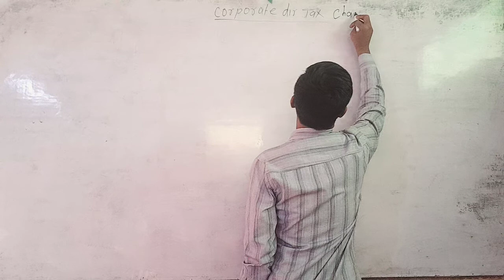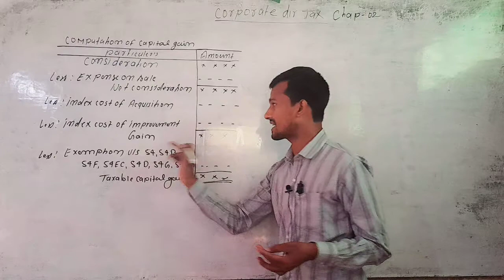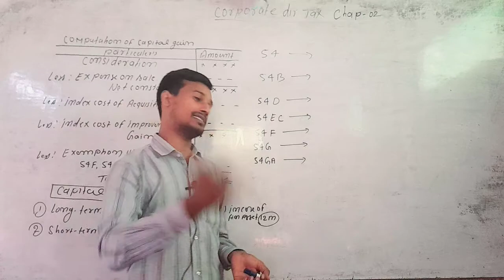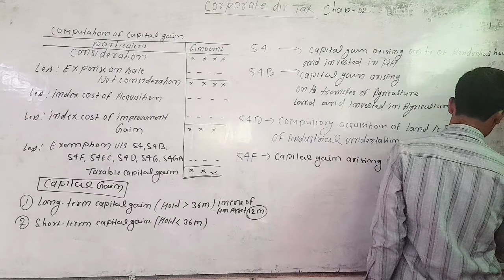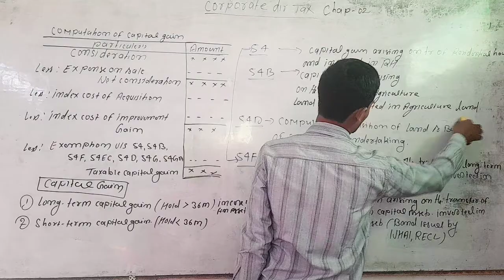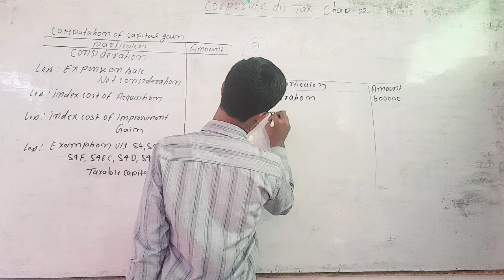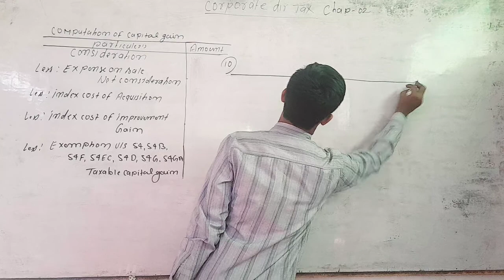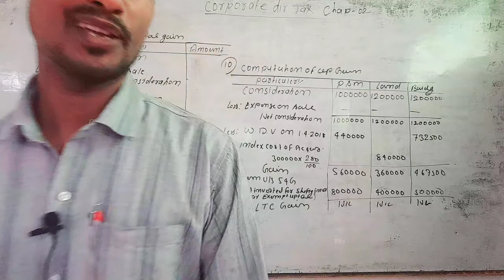Capital Gain | Income from Capital Gain | Corporate Dir Tax | M.com | UGC-NET | By-s.k.sir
# commerce world01

# Commerce world

# Commerce Institute

# Capital Gain

# Income tax

# Corporate  Tax

# Direct Tax

# By-s.k.sir

commerce all subject

Determine

computation

method

By-s.k.sir

commerce world01
 commerce Class

commerce Institute

all subject

all competition commerce Class

accounting class

S K Sir (UGC-Net jrf qualified)

S K Sir ( Pursuing Phd )

Accountancy XIIth

Accountancy XIth

M com

B com

I com

I com (XIth & XII th )

Account easy by Sudhir sir

commerce easy By-s.k.sir

Statistical analysis

financial management

journal entry for commerce

Tricky classes

easy teaching style

modern Learning Procedure

all universities

all practical paper

departmental Accounts

financial Accounting

financial management

Branch Accounting

all Notes

all competition class

Economics class

Economics Objective

Bseb patna

cbse board

Central board

also for computer class

Tall ERP 9 class

Basic concept

meaning and Introduction

Performa of Accounts

Accounting standard

Accounting treatment

qualified teacher

all expert faculty

all commerce paper

Nice class

commerce Expert

Income from PGBP